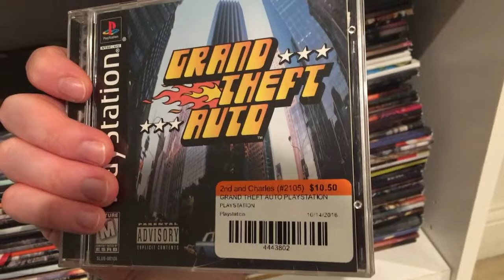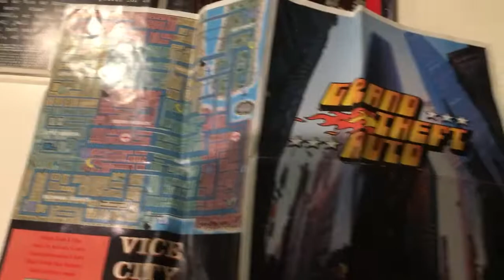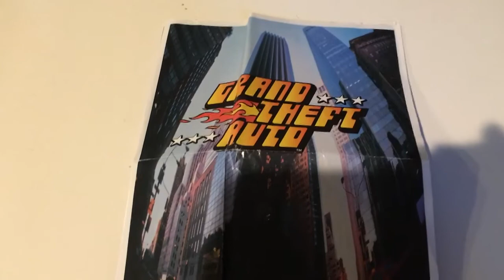Off The Cuff Review #1: Grand Theft Auto- The game that started it all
Today I take a more off hand look at the first GTA to see how it all started.